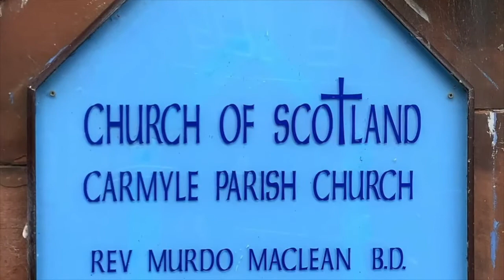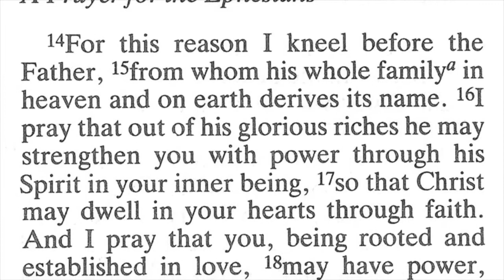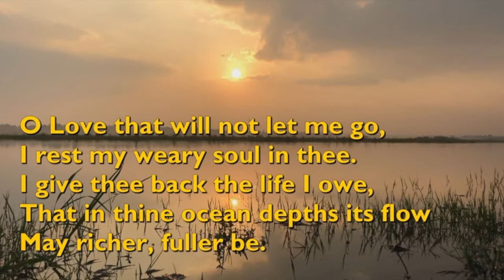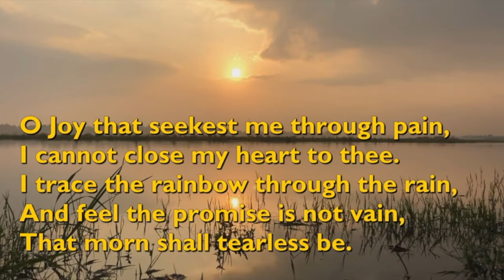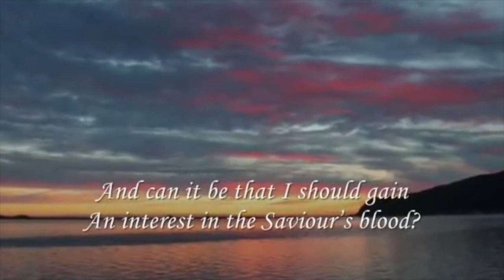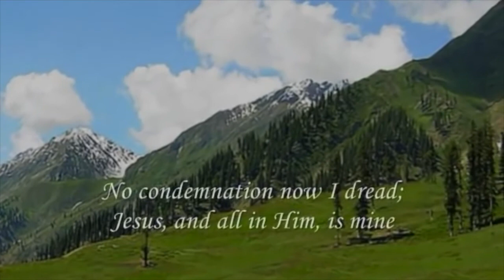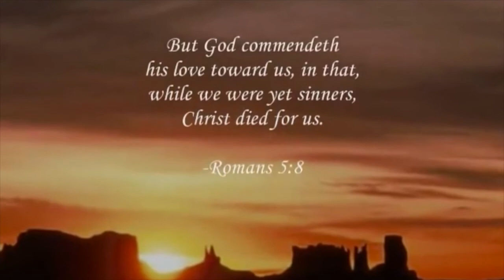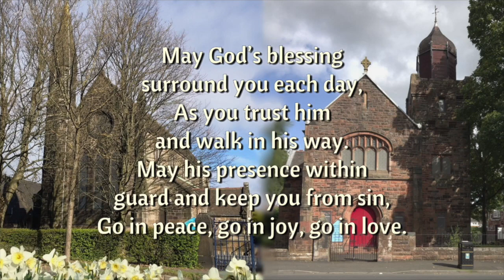2 January 2022 Rev Campbell MacKinnon